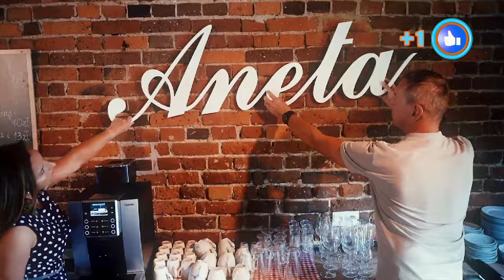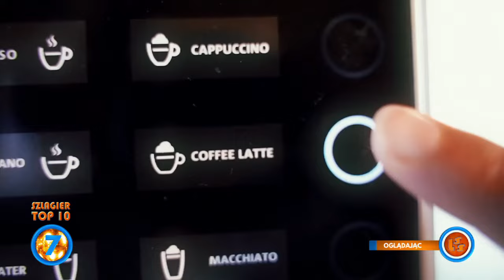Szlagier Top 10, 819+ finał LSS SZLAGIEROWO.PL - oficjalne notowanie